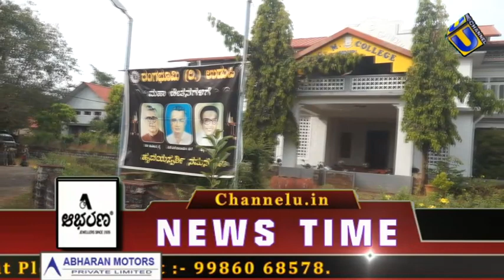ಅಮೃತ ಮಹೋತ್ಸವ ಸಂಭ್ರಮದಲ್ಲಿ ಎಂಜಿಎಂ ಕಾಲೇಜುಹಳೆ ವಿದ್ಯಾರ್ಥಿಗಳ ಅಮೃತ ಸಂಗಮದ ಪೋಸ್ಟರ್ ಬಿಡುಗಡೆ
ಅಮೃತ ಮಹೋತ್ಸವ ಸಂಭ್ರಮದಲ್ಲಿ  ಎಂಜಿಎಂ ಕಾಲೇಜು
ಹಳೆ ವಿದ್ಯಾರ್ಥಿಗಳ ಅಮೃತ ಸಂಗಮದ ಪೋಸ್ಟರ್ ಬಿಡುಗಡೆ
NEWS#23-11-23